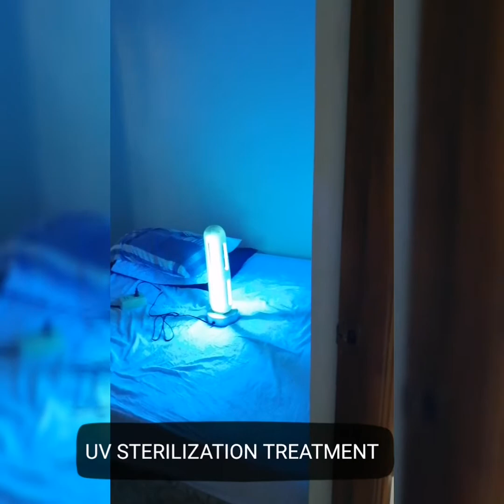Fogging & UV Sterilization - Cityland Subdivision (Carmona, Cavite) House and a Car.